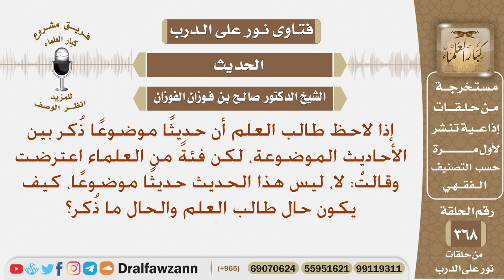إذا ذكر العالم حديثا موضوعا، ونقله على أنه صحيح ما موقف طالب العلم والحال ما ذكر؟ الشيخ صالح الفوزان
نص السؤال: إذا لاحظ طالب العلم أن حديثًا موضوعًا ذُكر بين الأحاديث الموضوعة، لكن فئةً من العلماء اعترضت وقالتْ: لا، ليس هذا الحديث حديثًا موضوعًا، كيف يكون حال طالب العلم والحال ما ذُكر؟
السيرة الذاتية :
للاشتراك في قناة الشيخ صالح الفوزان

رئيس الفريق
لمشروع كبار العلماء